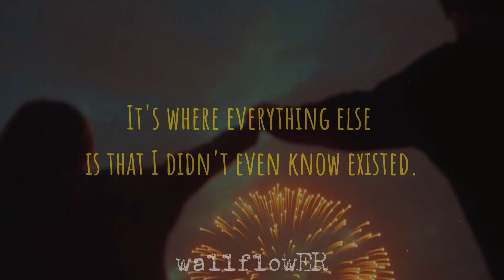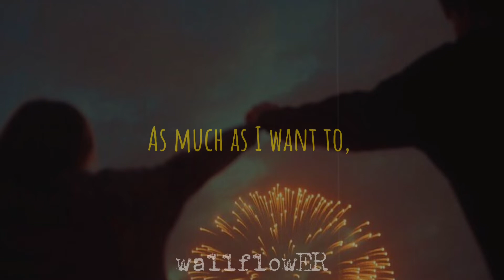Love In The Dark by Adele but I need you to let me go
Relax and Listen!
Comment your suggestions!
Song: Love In The Dark - Adele
* All credit for the music and the image in this video goes to the original artist/owner. *